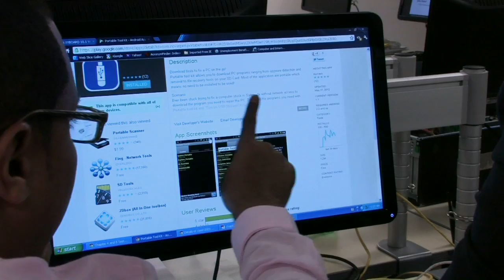MetroFocus | Per Scholas Brings Technology Education to the South Bronx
For those without access to technology, Per Scholas Institute for Technology in the South Bronx provides a no-cost IT training program to help low-income individuals get entry-level jobs.